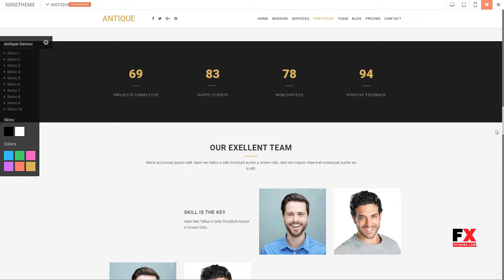Antique - Responsive Multi-Purpose WordPress Theme Ormonde Rai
Columns 3

 Layout Responsive

 Tags architecture, bitcoin, black, black wp theme, bootstrap, creative, dark, flat, light, one page, parallax, personal wordpress theme, responsive, wordpress clean portfolio theme, wpbakery visual composer